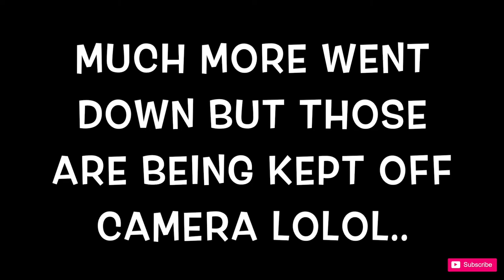FAMILY FUN WITH WAXING???? | BELINDA ALMA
SOOOOOOO my uncle really wanted to try waxing his nose so I was able to get two of them plus jeremiah to sit down and wax their noses. (A LOT MORE WENT DOWN BUT I WAS TOLD TO KEEP IT OFF CAMERA... nipple waxing and armpit waxing LOL)

WAX MACHINE

I SERIOUSLY appreciate it so much when you guys use my codes and links :D means a lot to me guys. Thank you for always supporting me! Don't skip the ads :) lol by clicking and purchasing from these links you are helping me continue to do what I love.

F I L M I N G ' E Q U I P E M E N T
phone holder
vlogging camera holder
ring light

SHOP Waist Beads & Customs - ig: @shopbadesigns